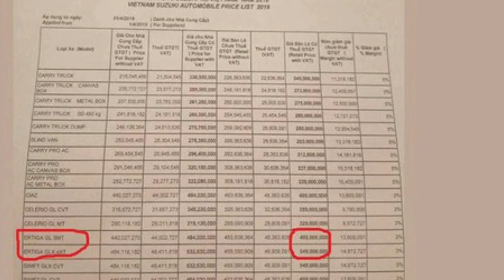'Soi' Ertiga 2019 tại VN, giá từ 499 triệu đồng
Về Việt Nam để cạnh tranh với 'đối thủ' Mitsubishi Xpander, lô xe Suzuki Ertiga 2019 đã có mặt tại cảng hải quan và cả đại lý để chờ ngày ra mắt vào tháng sau. Giá bán của xe cũng được hé lộ.